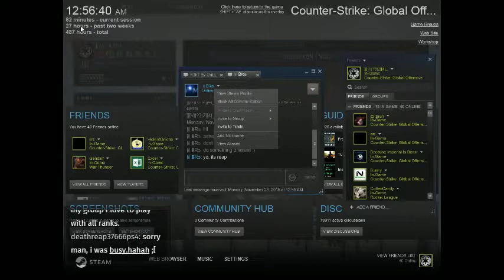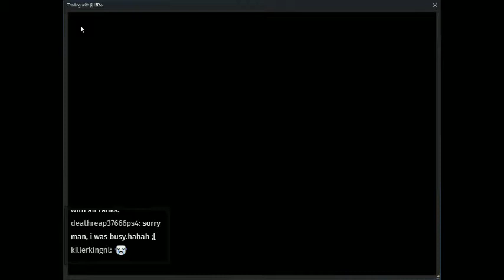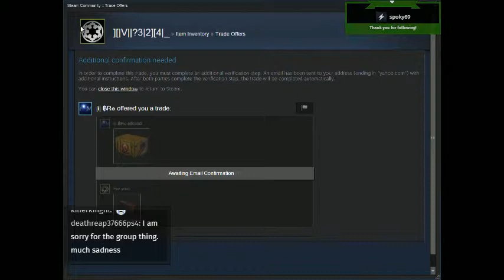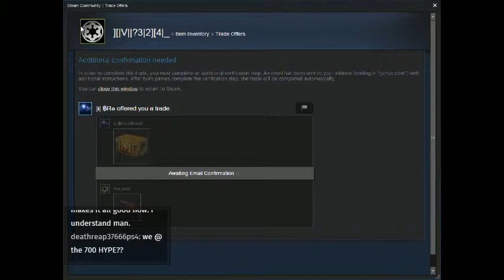][|V||?3|2][4|_ Playing CS:GO Ep.496 Ch.3 (Part 1)